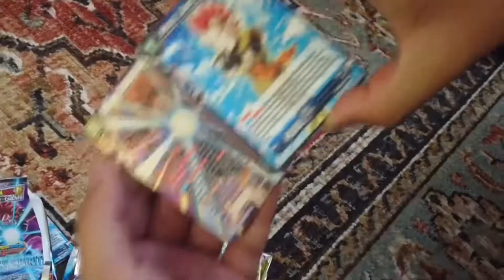Halloween Special 🎃: Squid Game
This video is just for fun (the rules might not be accurate)

Did you guys have fun on Halloween? Instead of trick or treating, we decided to play Squid Game from Netflix!!

Winner wins booster packs and loser gets pied!